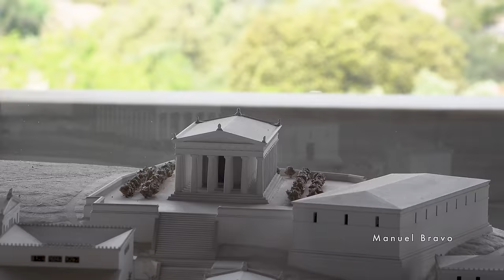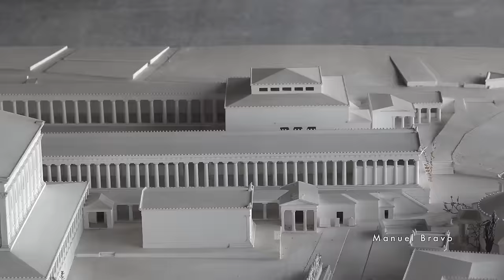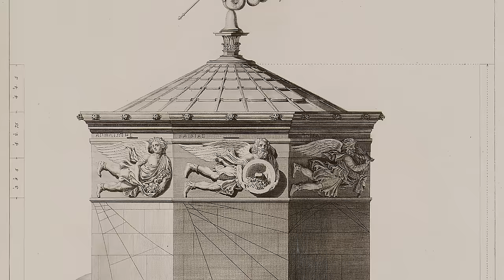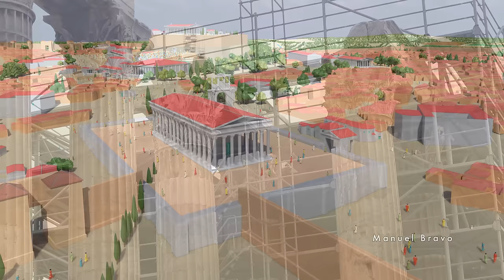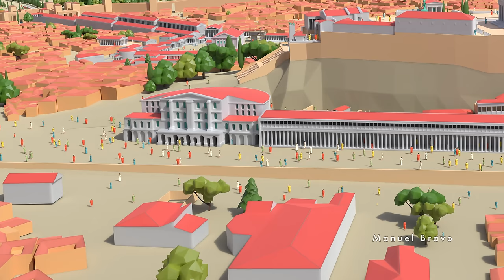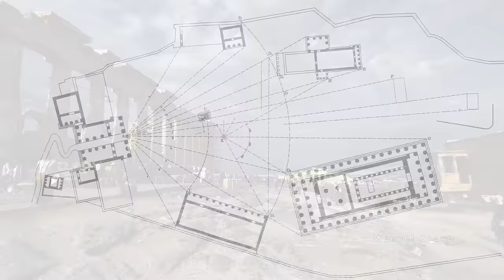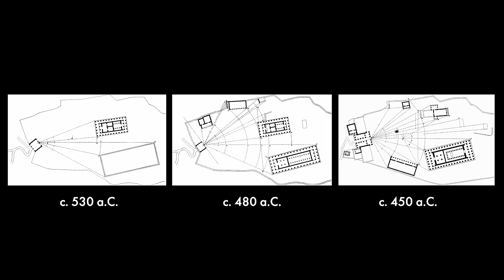Antigua Atenas explicada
Acompáñame en este recorrido por la antigua Atenas y descubre la arquitectura y el diseño urbano de la ciudad que sentó las bases de la civilización occidental.

Vía Panatenaica: 00:00
Murallas y el Pireo: 1:19
El ágora: 2:21
Ágora romana: 7:06
Torre de los vientos: 7:56
Biblioteca de Adriano: 8:58
Templo de Zeus Olímpico: 9:23
Laderas de la Acrópolis: 9:59
Estadio Panatenaico: 10:42
La Acrópolis: 11:50
Colinas de Atenas: 14:23
Legado de Atenas: 14:58